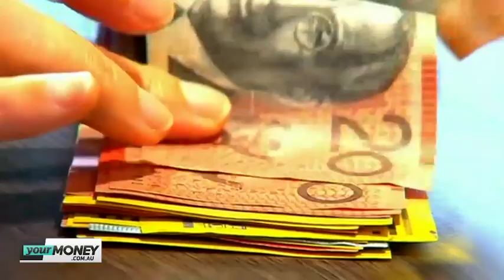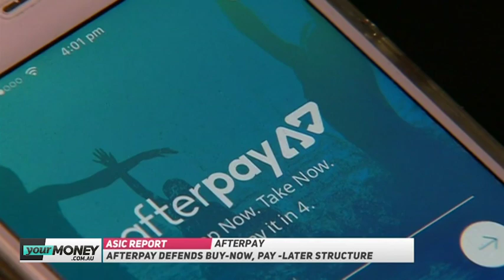TICKY | November 28, 2018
In this episode Ticky Fullerton speaks with the chairman of BAE Systems Sir Roger Carr, executive chairman and co-founder of Afterpay Anthony Eisen, managing director of ITS Global Alan Oxley plus all the latest from the financial services royal commission with Your Money’s chief business reporter Leo Shanahan.

Watch TICKY weekdays from 4.30pm AEDT.